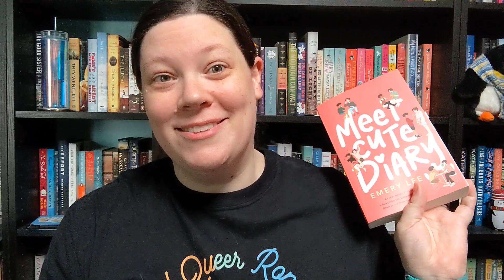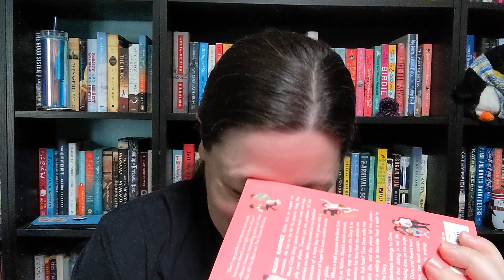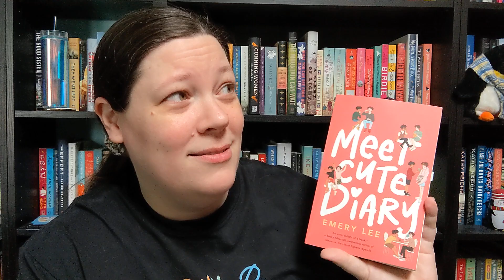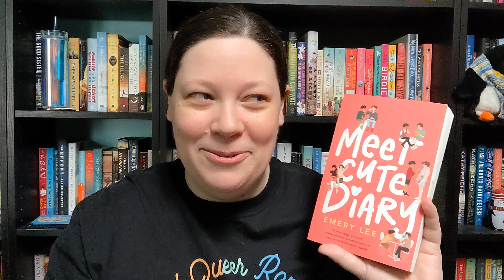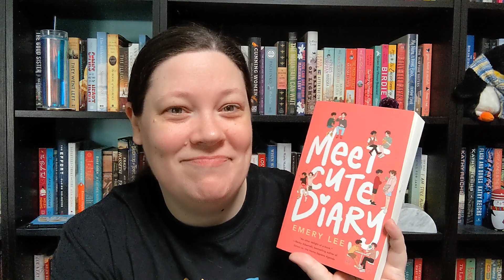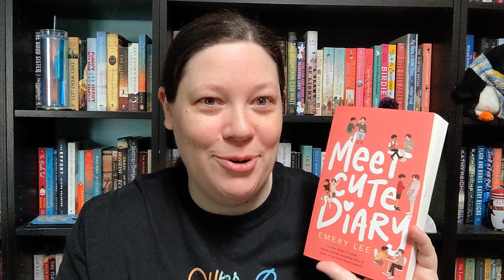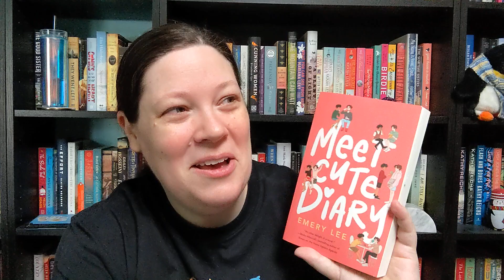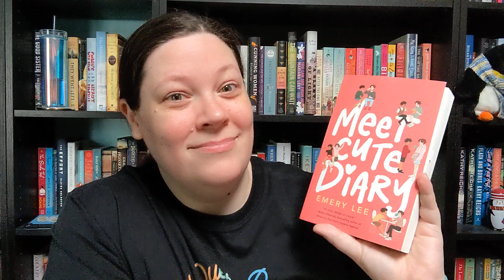Meet Cute Diary, Emery Lee || Book Review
The non-meet-cute is the better story imho. But, like, all around enjoyable. Fuck Drew.